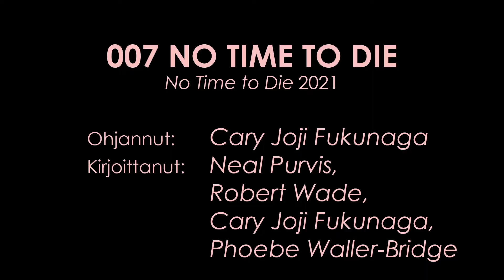Kuvakarju-arvostelu: 007 No Time to Die (2021)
Daniel Craig palaa viimeistä kertaa James Bond -hahmon rooliin elokuvassa jonka ohjauksesta vastasi Cary Joji Fukunaga. Fukunagan lisäksi kirjoittamiseen osallistuivat Neal Purvis, Robert Wade ja Phoebe Waller-Bridge. Sen tähtinä nähdään Craigin ohessa Lea Seydoux, Ana de Armas, Lashana Lynch, Rami Malek, Naomi Harris, Ralph Fiennes, Ben Whishaw, sekä Jeffrey Wright. James Bondin on luonut Ian Fleming.

Kuvakarju myös twitterissä, instagramissa, sekä tumblrissa nimellä okuvakarju.